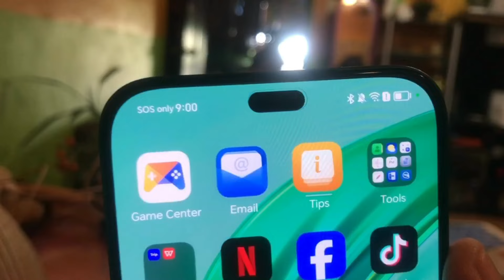Unveiling The Powerhouse: Honor X8b Tech Review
Dive into the world of cutting-edge technology with our comprehensive review of the Honor X8b smartphone. Discover the impressive features, sleek design, and powerful performance that make this device a true powerhouse. From lightning-fast 5G connectivity to a stunning Super AMOLED display, explore everything the Honor X8b has to offer and why it's a must-have for tech enthusiasts.

Ready to get your hands on the Honor X8b? Simply visit the provided e-commerce links for Shopee, Lazada, or TikTok Shopto place your order.